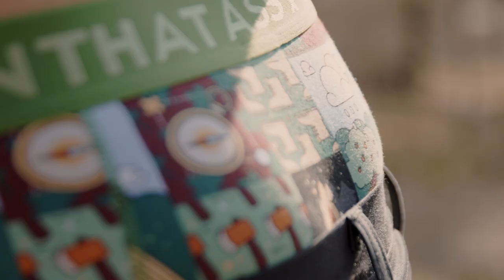Ursa - ON THAT ASS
Survival is a tough challenge. Especially when you're at the mercy of the wilderness that tests your will to survive. Ursa will take you on an amazing adventure where you will overcome every dangerous obstacle in your path. Are you ready for an epic story?